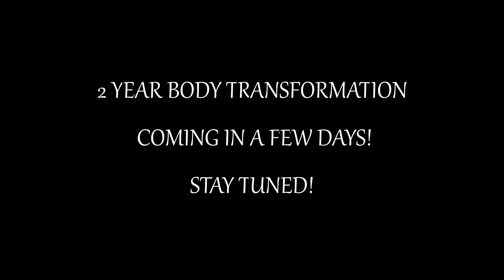Bodybuilding vs Powerlifting | Maximise Muscle GROWTH (What's The Difference?)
In this video I will compare bodybuilder vs powerlifters and why bodybuilders are more muscular. I will also tell you the steps you should use to maximise muscle growth.

First of all a powerlifters diet is very different to a bodybuilders. However the main difference is the training. First of all powerlifters don't care about their image. They just want to lift more weight overtime! This is fine however to maximise muscle growth this is not enough.

Bodybuilders train in much higher rep ranges compared to powerlifters. This has many purposes. First of all the pump increase cell swelling meaning the muscle will also get bigger. Sarcoplasmic response will take place as well as an increase in protein synthesis and decrease  protein breakdown.

The fact that bodybuilders also train in much higher rep ranges also means more time under tension leading to more muscle growth as well. Keep in mind bodybuilder also hit the muscle from different angles to maximise muscle fibre recruitment.

Lastly because they train in the higher rep ranges the type 1 muscle fibres (slow twitch) will also increase in size.

I hoped you enjoyed this comparison between bodybuilding and powerlifting and how to maximise muscle growth.